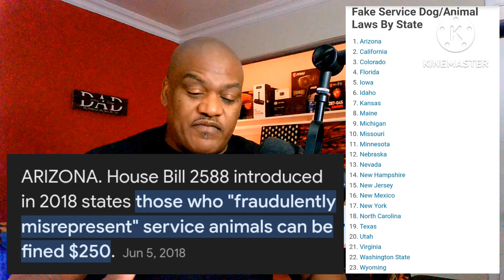🐶 Uber Lyft Service Animal Rider Schemes | Fraud 🤬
Protect your investment! We work in an industry of constantly battling fraud from the public. Drivers get deactivated due to fraud against them all the time! We have laws to protect us. but the apps won't tell you about these laws because drivers are not their concern.